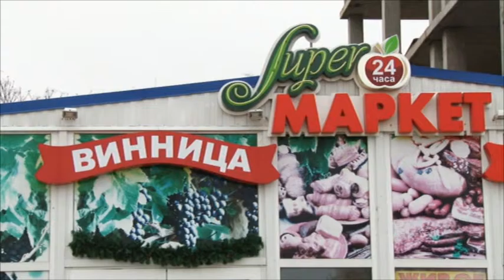Мини-маркет "Винница продукты" на улице Горького, 10 незаконно торгует суррогатом